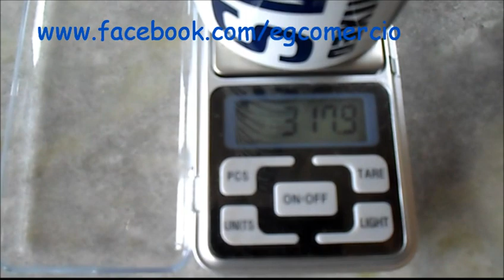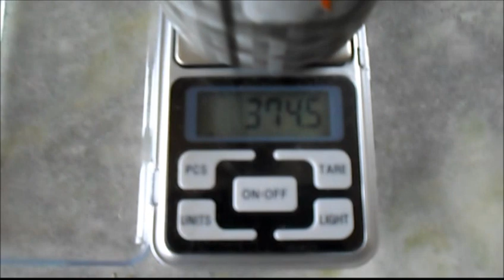Green gás Ntk 1.100 ml - E&G Comércio